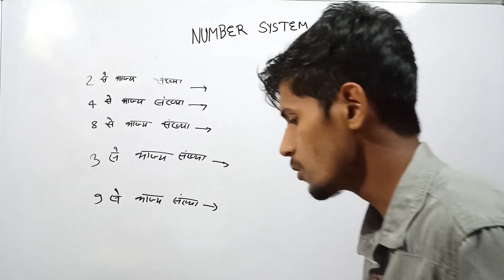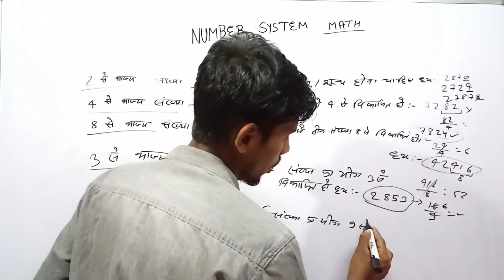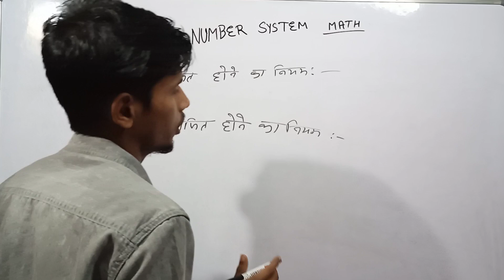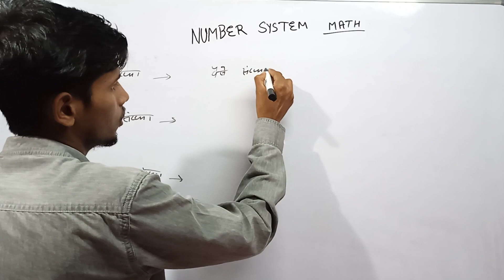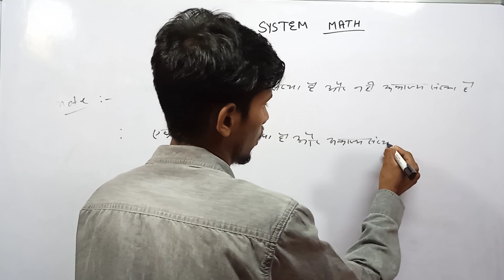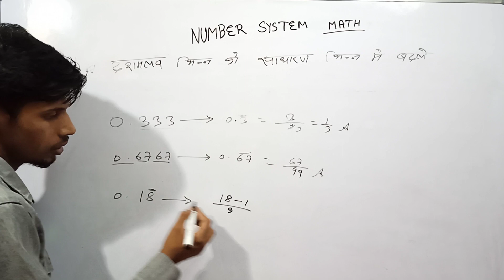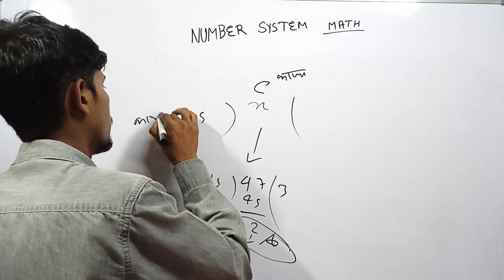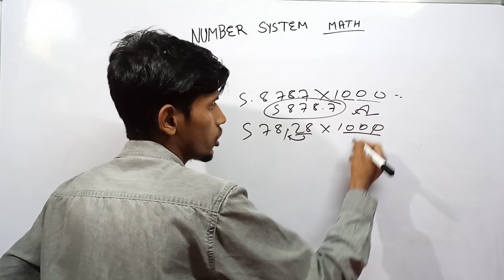number system math वास्तविक संख्या ! @MGE_CENTRE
by saaras sir
by saras sir
MGE ♥️ CENTRE
"Number System Math by Saras Sir" is a comprehensive YouTube series that delves into the fundamental principles of the number system in mathematics. Saras Sir, a renowned educator and mathematician, takes viewers on a journey to explore the basics of number systems, including integers, fractions, decimals, and irrational numbers.

The series is designed to help viewers develop a strong foundation in math concepts, with an emphasis on practical applications. Through a combination of clear explanations, real-world examples, and engaging visuals, viewers are able to grasp complex concepts with ease.

From understanding the properties of numbers to performing operations on them, Saras Sir covers all the essential topics related to the number system. The videos are structured in a logical sequence, starting with the basics and gradually building up to more advanced topics.

Whether you are a student looking to improve your math skills or a teacher seeking effective teaching resources, "Number System Math by Saras Sir" is an excellent resource. With its clear and concise explanations and engaging visuals, this YouTube series is a must-watch for anyone interested in the fascinating world of mathematics.